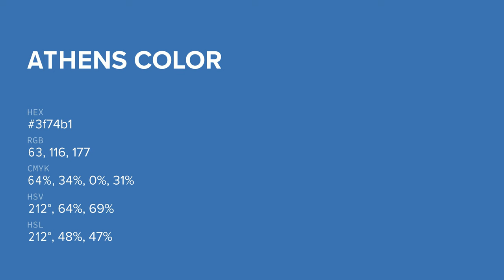Athens color 3f74b1 hex color - Blue color - Warm color 3f74b1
What color is Athens ? 3f74b1 hex color - Blue color - Warm color 3f74b1

Hex 3f74b1 Color Code is also known as Athens color.